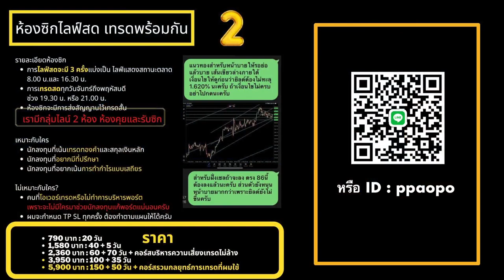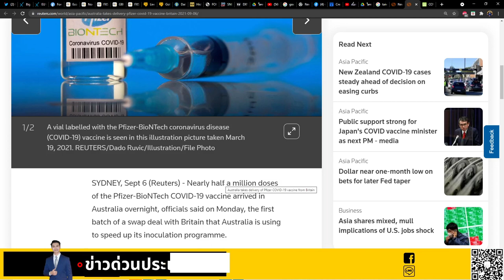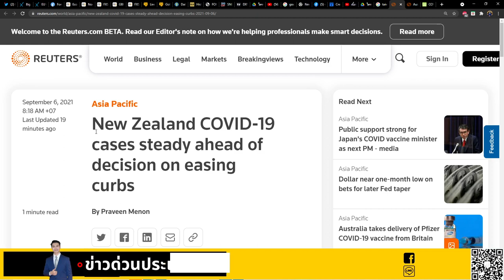📣 อัปเดตสถานการณ์โควิด ถึงแล้ววัคซีนครึ่งล้านจากอังกฤษมายังออสเตรเลีย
📣 อัปเดตสถานการณ์โควิด ถึงแล้ววัคซีนครึ่งล้านจากอังกฤษมายังออสเตรเลีย ขณะที่นิวซีแลนด์รายงานยอดผู้ติดเชื้อใหม่เพียง 20 คนติดต่อกันเป็นวันที่ 3 แล้ว

📌 เทรดทองคำ-สกุลเงินไม่เรียนไม่ได้ ราคานี้หาที่ไหนไม่ได้แล้วกับคอร์สเรียนอีเลียตเวฟ โดยผู้สอนที่มีใบรับรองจากสถาบันโดยตรง ราคา 1,600 บาทเท่านั้น ดูรายละเอียด

📌เข้ากลุ่มซิกฟรีของ WeTrade(โบรกเกอร์จากอังกฤษ) ที่